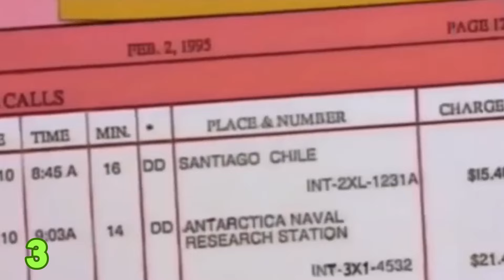23 Times Homer Simpson Was The Best Man Ever